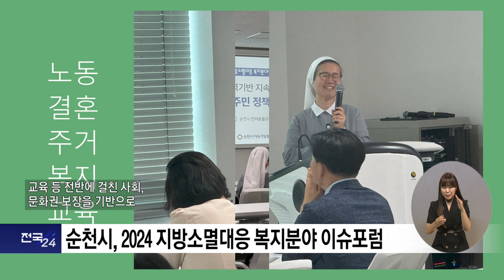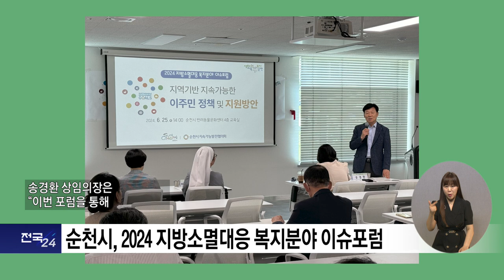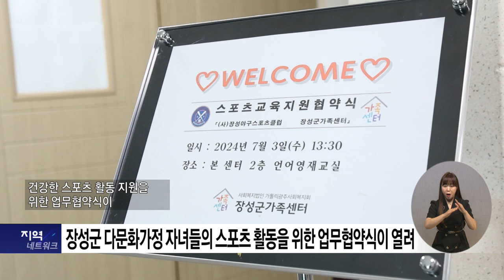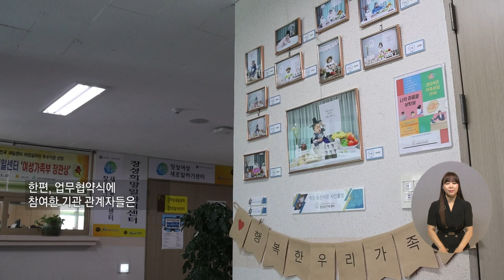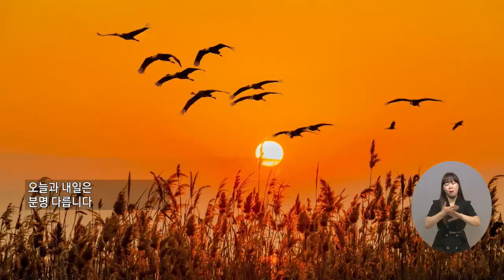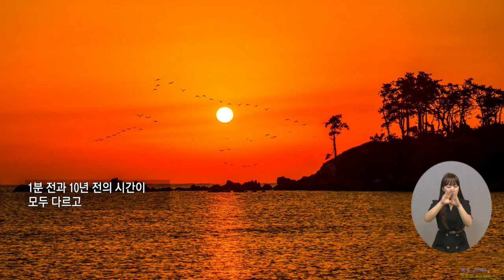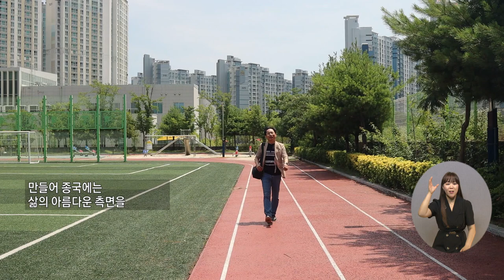복지TV뉴스_지역네트워크 주요뉴스